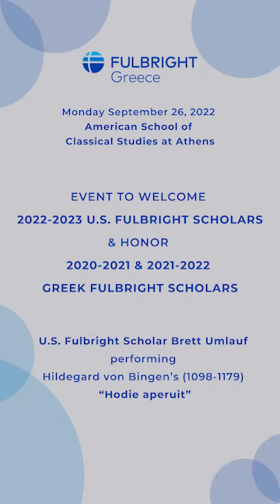U.S. Fulbright Fellow to Greece-Türkiye, Brett Umlauf performs Hildegard von Bingen's Hodie Aperuit.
The performance took place at the American School of Classical Studies at Athens Cotsen Hall during the reception to welcome the incoming 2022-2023 U.S. Fulbright grantees and honor the 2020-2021 and 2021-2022 Greek Fulbright grantees, September 2022.